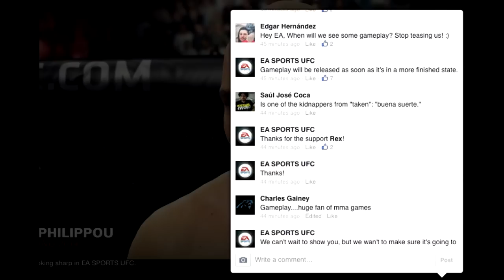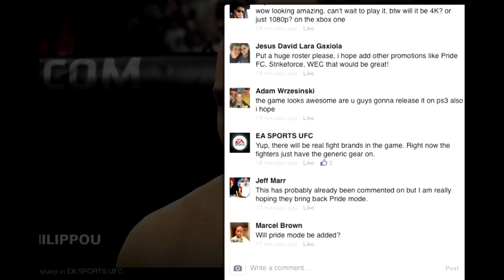EA SPORTS UFC DEMO CONFIRMED ! NEW NEWS !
I figured I'd share this news with you guys since I didn't have any videos planned for a bit. I CANT FUCKING WAIT